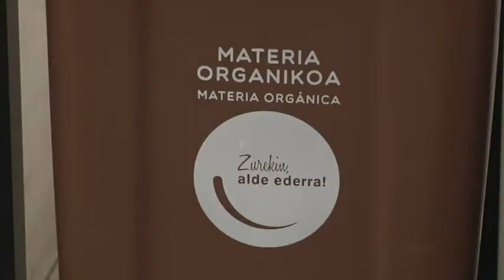Hondakinen bilketa sistema ezagutzera etorri da Tost